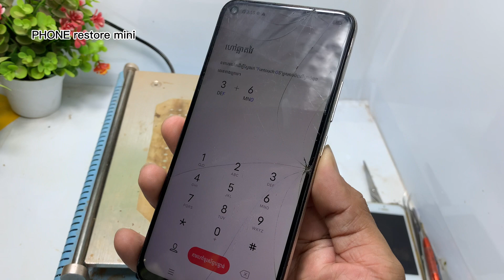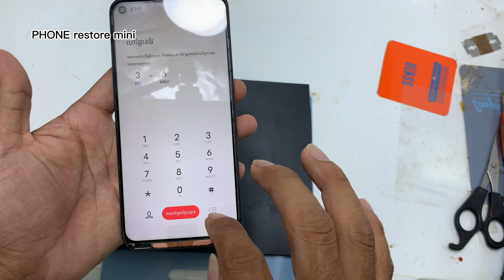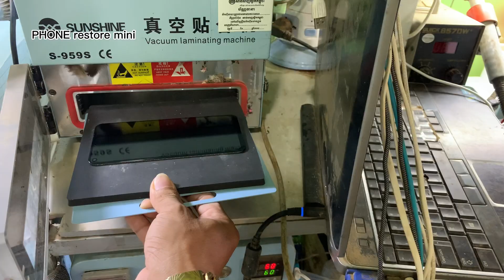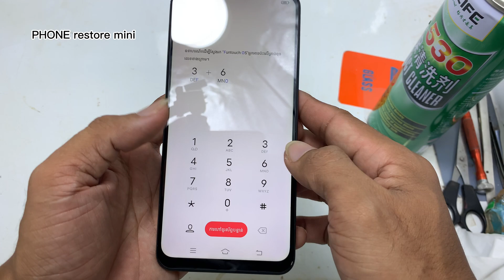Vivo Y30 Touchscreen replacement | how to repair Touchscreen